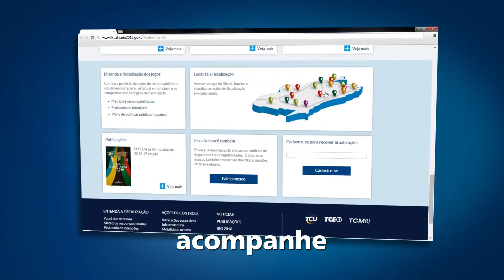Fiscalize você também - Olimpíada 2016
O TCU fiscaliza os recursos públicos federais empregados na realização dos jogos olímpicos de 2016, no Rio de Janeiro. Fiscalize você também.